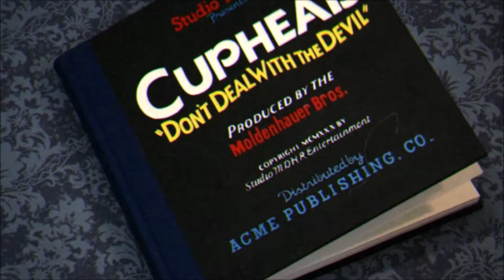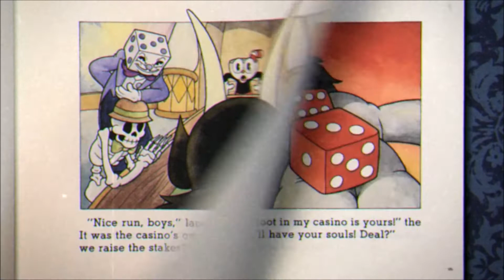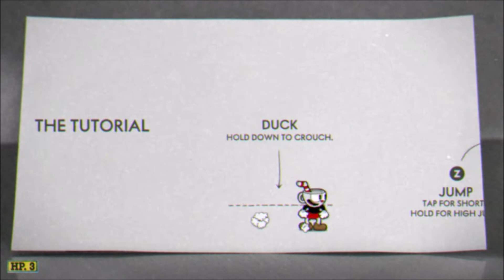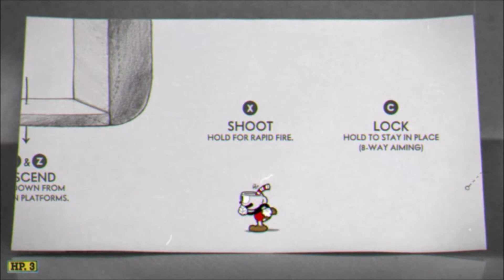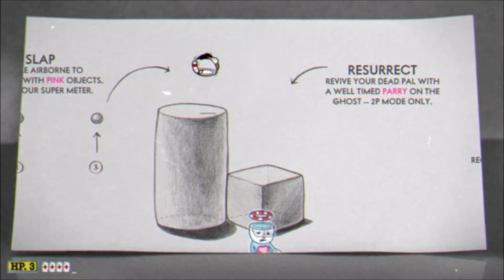DON'T DEAL WITH THE DEVIL! (Cuphead - Episode 1)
CUPHEAD, WHAT'RE YOU THINKING?!